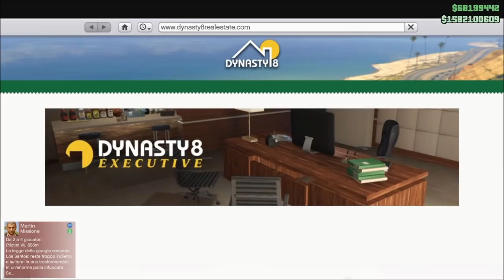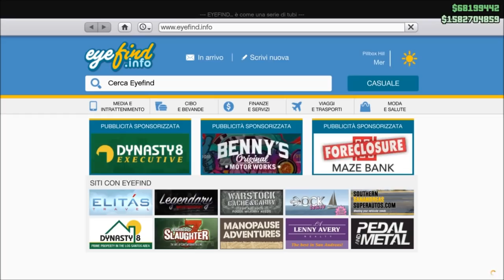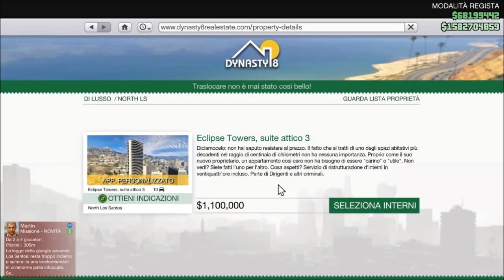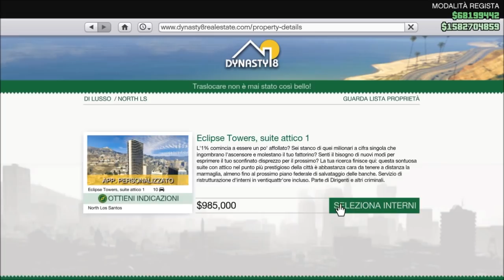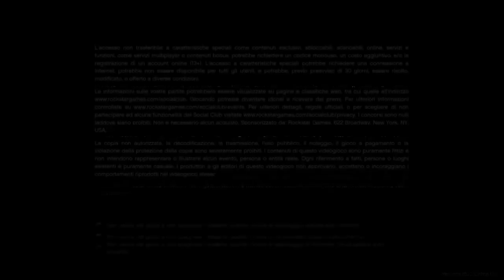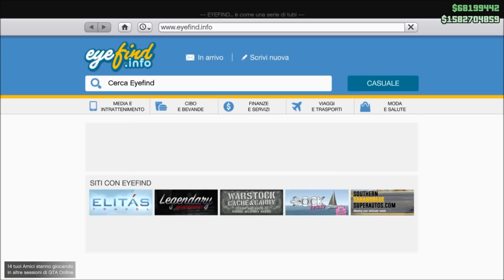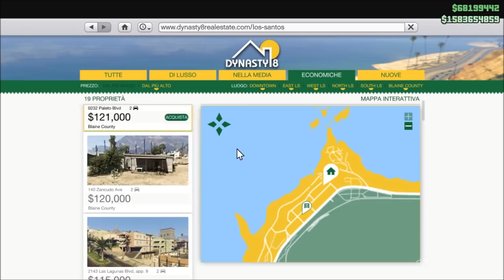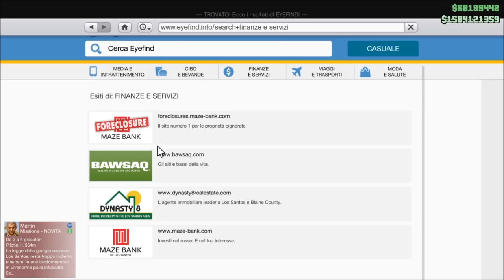GTA ON LINE MONEY GLITCH SOLO + BY PASS